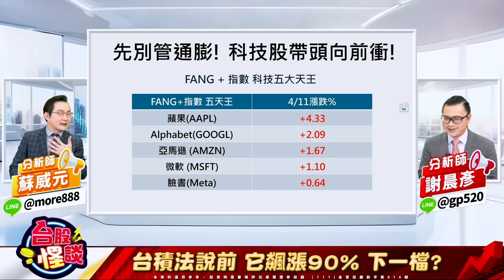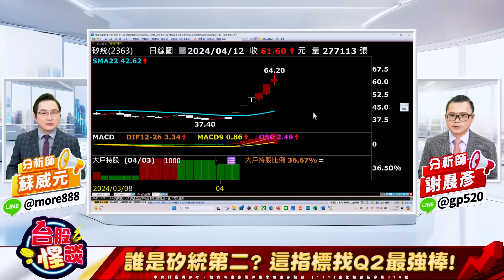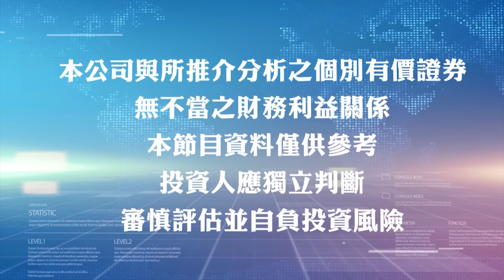【台股怪談】 台積法說前 這檔股飆漲90%! 用這指標 找第二季最強棒! ｜主持 ：股怪教授 謝晨彥 ｜來賓：蘇威元 分析師｜2024.04.12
馬上加入Line帳號! 獲取更多股票訊息!

股票市場千奇百怪，見怪不怪
最搞怪又最專業的股怪教授
攜手業內頂尖分析師
助您了解金融財經趨勢
聚焦洞悉產業脈動
即時掌握絕佳買點
開啟台股致富大門

每天鎖定《台股怪談》
財富自由手到擒來

有任何問題，請撥免付費專線!